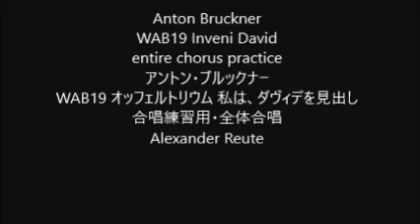Anton Bruckner WAB19 Inveni David entire chorus practice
Anton Bruckner
WAB19 Inveni David
WAB19 オッフェルトリウム 私は、ダヴィデを見出し
Alexander Reute